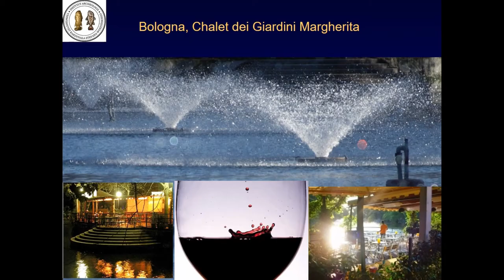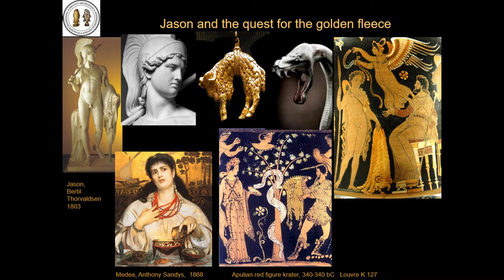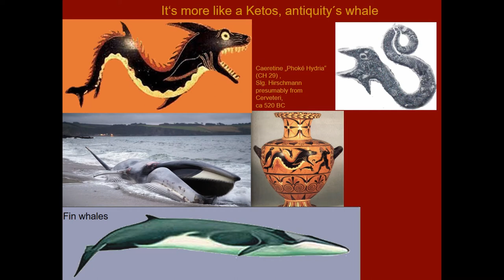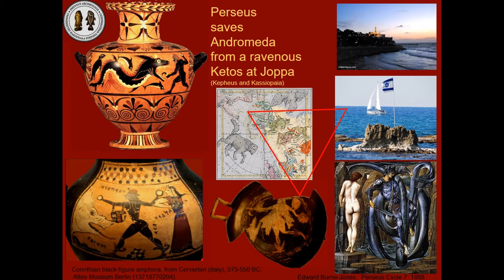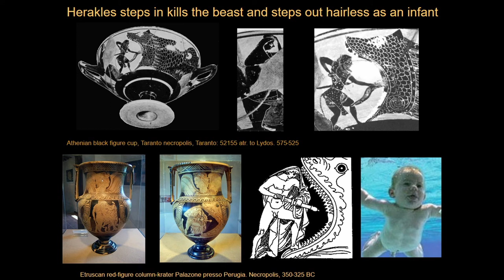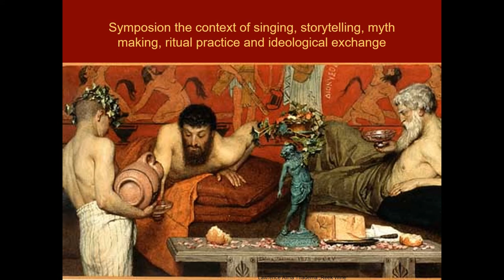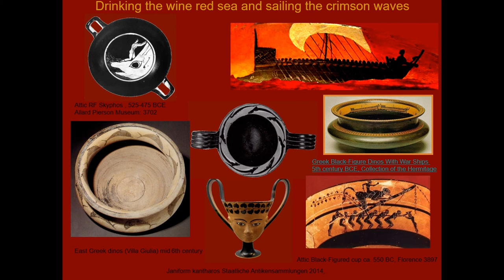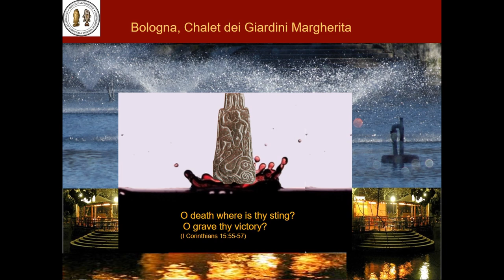JASON, HERACLES, JONAH, SOME KÉTÉ AND THE WINE RED SEA INTERWOVEN ICONOGRAPHIES OF RESURRECTION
Author(s): Nebelsick, Louis D. (Cardinal Stefan Wyszynski University)

This essay on the Pan-Mediterranean iconographies of resurrection during first millennium BC is based on the exegesis of a small relief on the base of an early 5th century Etruscan simpulum handle from the ostentatious mid 5th century BC Bolognese woman´s burial, the Tomba Grande de Girardini Margherita. It shows the image of a nude youth with a sheep`s fleece in hand leaping out of a monstrous bearded snake´s mouth. Initially the interpretation of this motif follows it´s traditional interpretation as Jason escaping from the mouth of the monstrous Colchian serpent/dragon. Yet certain iconographic details invite the beholder to consider a wide palate of mythological celebrations of heroic resurrection and rejuvenation as well as to examine the context of story telling and trans-Mediterranean cultural communication embedded in the symposium. These narratives include Perseus and Herakles rescuing princesses from voracious sea monsters but also the all time favorite story nautical peril: Jonah and the Whale. Finally the funerary context of this imagery of resurrection is considered. Nautical and maritime imagery in Etruscan graves can be traced back to the beginning of the Iron Age and remain a leitmotif of Etruscan funerary iconography into the Hellenistic period. Yet interestingly it is by no means an exclusive imagery as competing visions of the deceased’s post mortal destiny are often found with in the same grave contexts. This is a polysemous/ambiguous approach to the question of overcoming death which is so characteristic of Mediterranean antiquity.